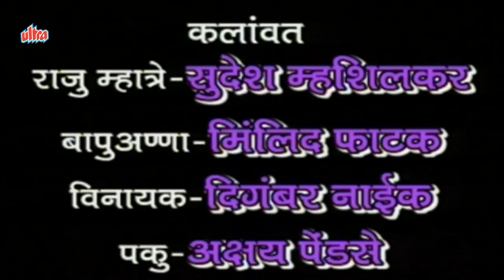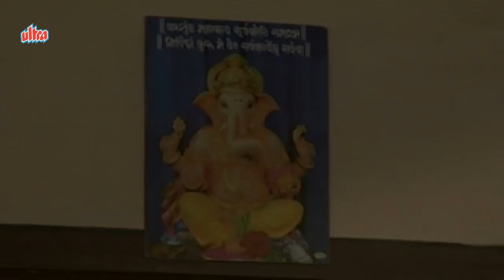Mister Namdev Mhane | Marathi Full Comedy Natak | Arun Nalawade, Digambar Naik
Superhit Marathi drama Mister Namdev Mhane
Starring: Arun Nalawade, Digambar Naik, Akshay Pendse, Sudesh Mhashilkar, Milind Phatak, Santosh Mayekar
Director: Ajit Bhure, Writer: P. L. Mayekar